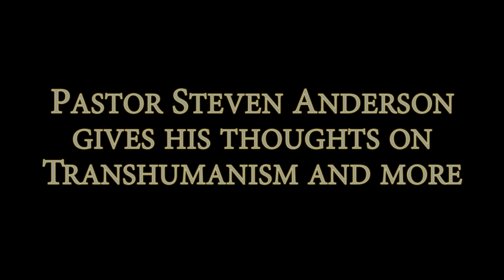Pastor Steven Anderson Interviewed by Eternal Life Fan